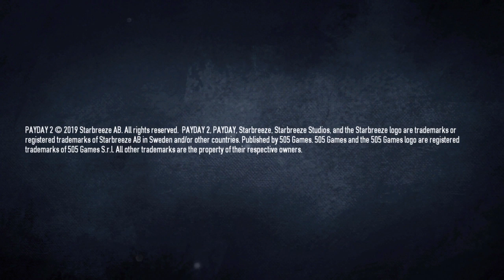PAYDAY 2: CRIMEWAVE EDITION_20191223135553